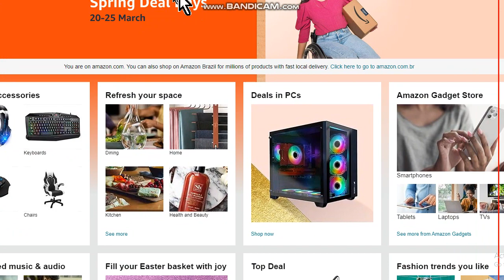How to access AMAZON on PC or Laptop Windows